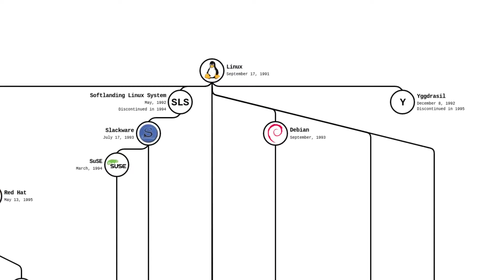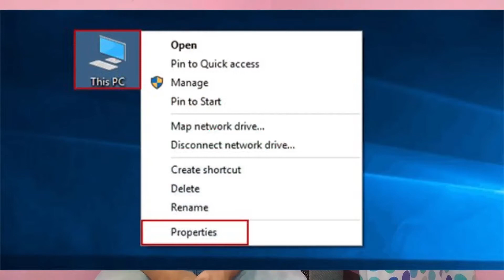نظام لينكس - افضل توزيعة لينكس في سنة 2020 - مترجم للإنجليزية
في هذا الفيديو شرحت بالتفصيل الأساس الذي يجب عليه ان تختار التوزيعة المناسبة لك ولجهاز الكمبيوتر الخاص بك حتي تحصل علي افضل تجربة ولا تعاني من مشاكل تقنية ترهقك في حلها
حاولت ان الخص الموضوع في اختيارات قليلة و بسيطة لتوزيعات نظام لينكس تناسب جميع الاحتياجات تقريبا حتي لا يختلط عليك الامر و تكون الاستفادة من الفيديو كبيرة
اي حد عنده استفسار او اقتراح يكتب تعليق اسفل الفيديو و سأجيب علي كل التعليقات ان شاء الله

Time Guide:
0:00 intro

0:28 general tips
1:49 distro for beginners
4:24 average users
5:34 for expert
6:19 for gamers